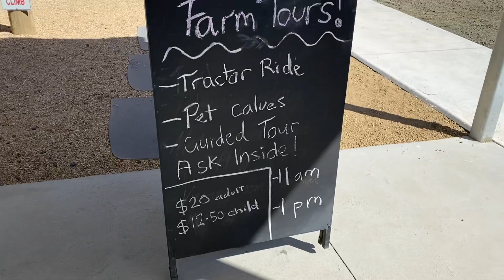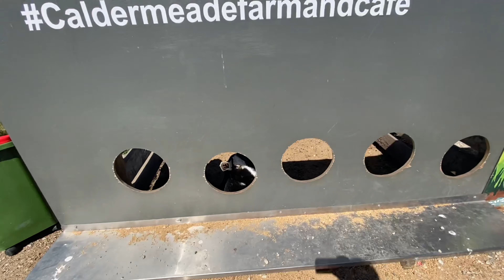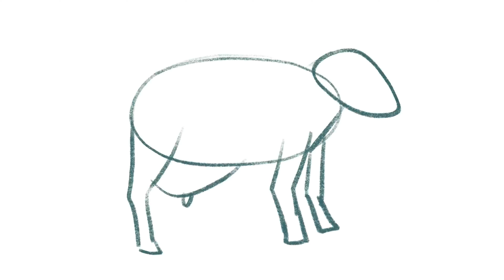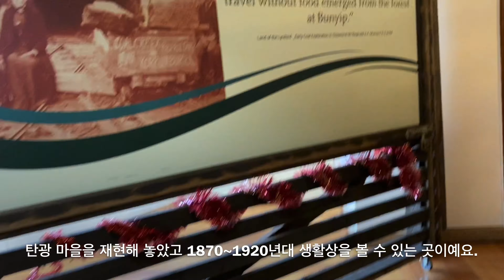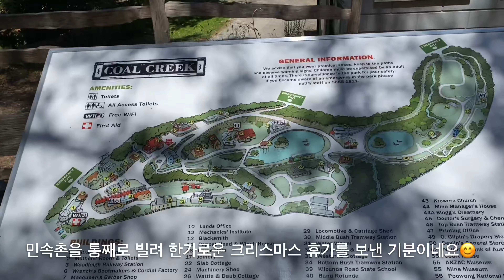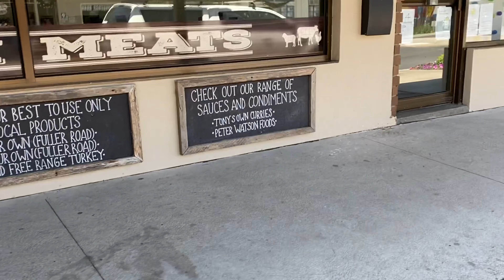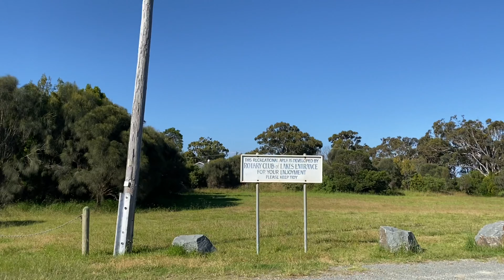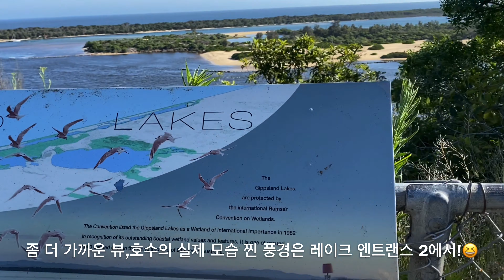멜버른에서 호수 보러 가요(1박2일)1편/Melbourne to Lake Entrance Overnight trip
지난 크리스마스 이브에 1박2일로 다녀온 레이크 엔트랜스 여행 영상을 2편으로 나누어 올릴 예정입니다. 호수 보러 같이 가요~
This video is my trip to The Lake Entrance in Victoria on last Christmas Eve. Let's travel together~

*1편- 멜버른에서 레이크 엔트랜스 도착(Melbourne to Lake Entrance)